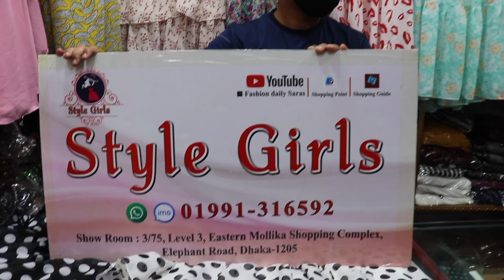লুটপাট অফারে কিউট কিউট কালারের বিশাল ঘেরওয়ালা হিজাবি ওয়ানপিস গাউন | Hijabi OnePiece long gown